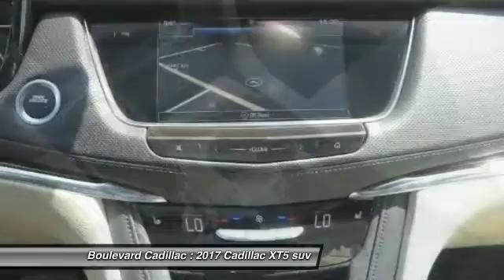2017 Cadillac XT5 SIGNAL HILL, LONG BEACH, SEAL BEACH, LAKEWOOD, CARSON HZ100737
2017 Cadillac XT5 FWD 4DR LUXURY

Boulevard Cadillac
2850 Cherry Ave.

BOULEVARD CADILLAC PROUDLY SERVICING SIGNAL HILL, LONG BEACH, SEAL BEACH, LAKEWOOD, CARSON, & SURROUNDING SOUTHERN CALIFORNIA LOCATIONS. THIS GRAY 2017 Cadillac XT5 IS EQUIPPED WITH A 3.6L V6 24V GDI DOHC, AUTOMATIC TRANSMISSION, AND RECEIVES AN ESTIMATED 19 City/27 Hwy MPG. CONTACT BOULEVARD CADILLAC AT TO SCHEDULE A TEST DRIVE AND TAKE THIS 2017 Cadillac XT5 HOME TODAY, OR VISIT OUR SHOWROOM CONVENIENTLY LOCATED AT 2850 CHERRY AVE., SIGNAL HILL, CA 90755. STOCK #: HZ100737 | 2017 Cadillac XT5 FWD 4dr Luxury 2017 Cadillac XT5 FWD 4DR LUXURY STOCK #: HZ100737 | VIN: 1GYKNBRS7HZ100737 | 2017 Cadillac XT5 FWD 4dr Luxury Boulevard Cadillac BOULEVARD HAS BEEN SATISFYING SOUTHERN CALIFORNIA CAR BUYERS SINCE 1961. FRIENDLY & FAMILY OWNED. PLEASE CHECK US OUT ONLINE AT BOULEVARD4U.COM FOR MORE INFORMATION.